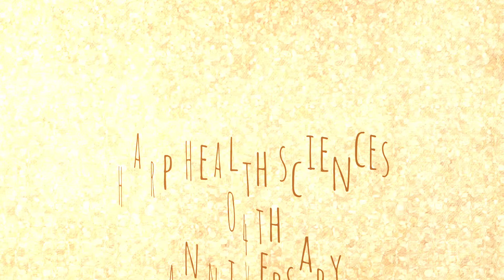HARP HEALTH SCIENCES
harp health sciences 04th anniversary celebration in office Vadodara 12/03/20121